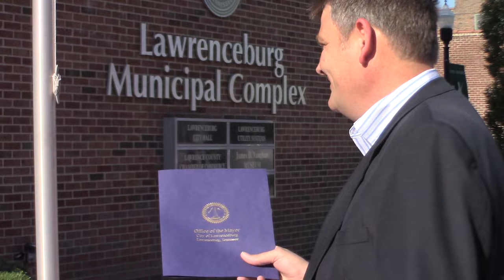Lawrenceburg Mayor Keith Durham proclamation honoring Michael Jeter 9/22/16